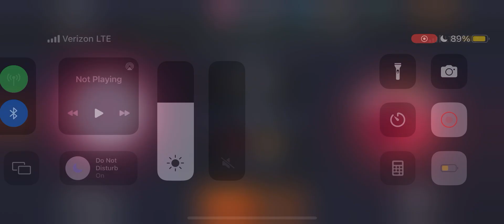Nba live pt.13